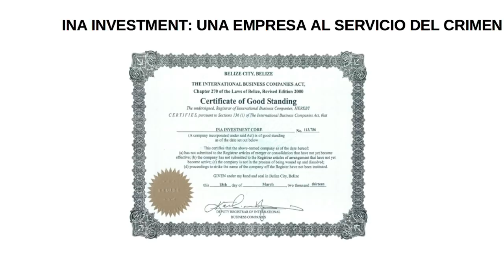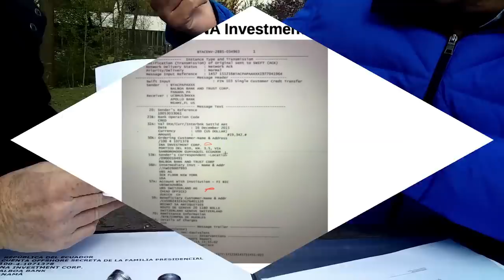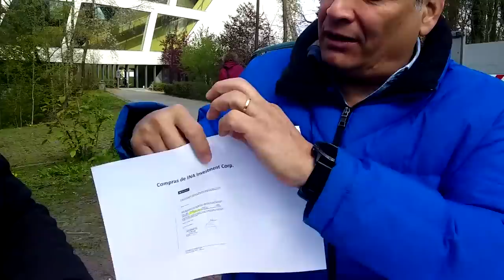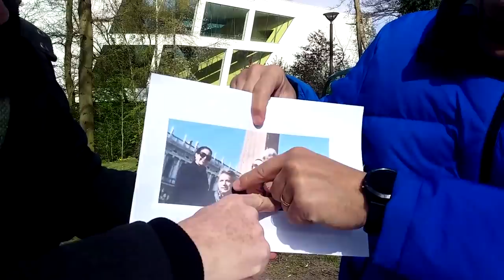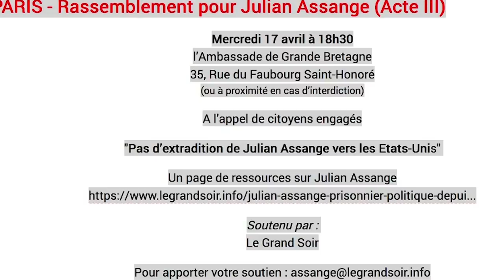Michel Midi avec Rafael Correa sur l'arrestation de Julian Assange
Michel Collon fait le point sur l'affaire Assange. Que révèle cet acharnement sur le fondateur de Wikileaks? Que pouvons-nous faire? Découvrez également l'interview de Rafael Correa qui explique le rôle trouble joué par le gouvernement équatorien.